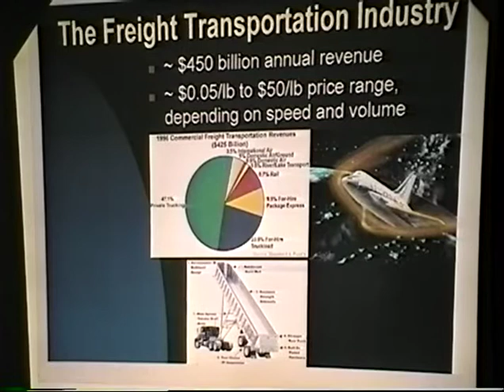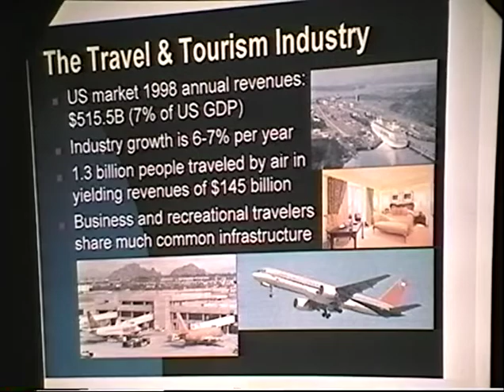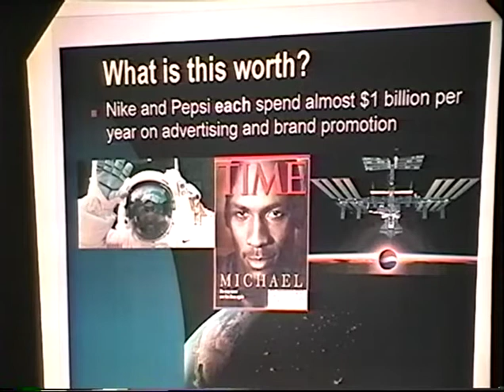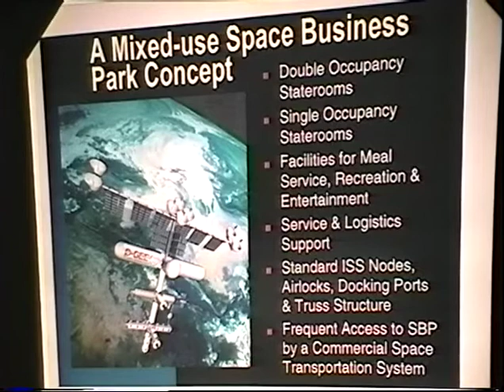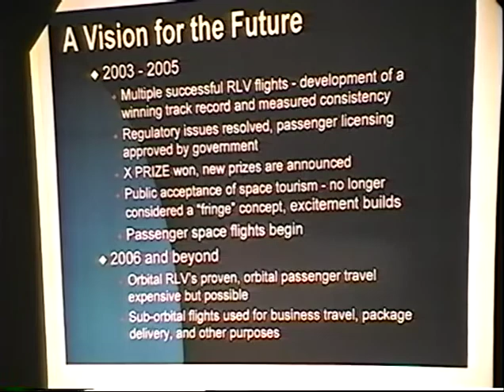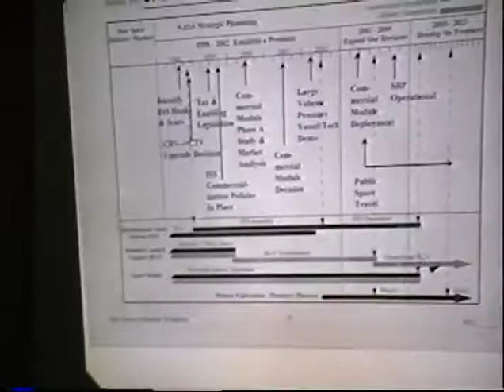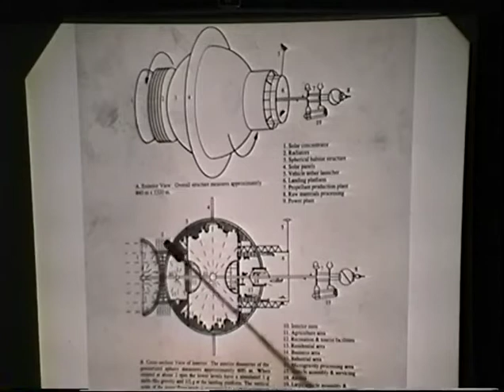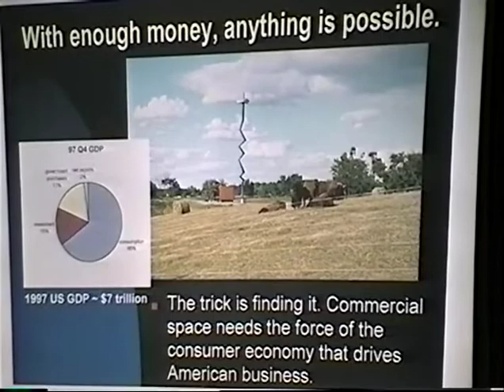ISDC 1999 - Space Business Parks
The National Space Society's 18th annual International Space Development Conference "Space: The Next Millennium" was held May 27-31, 1999 in Houston, Texas.

Introduction - 0:13
Chuck Lauer - 0:48
Q & A - 48:02